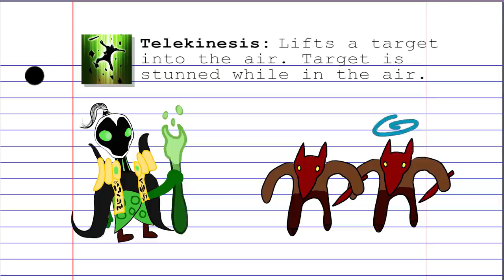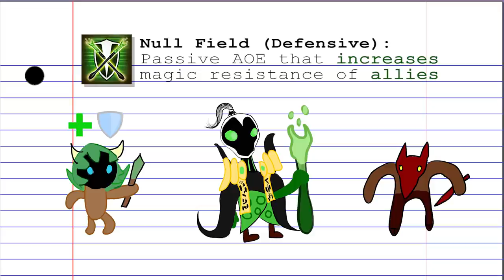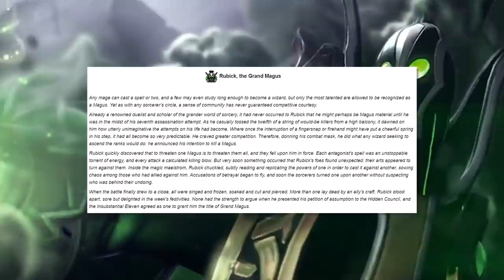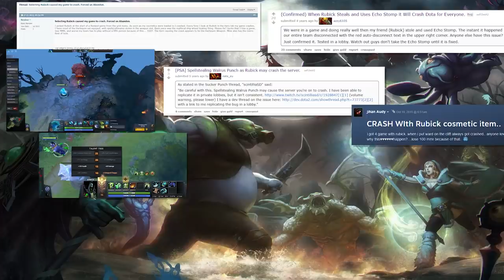Dotaology: History of Rubick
Plagiarism is explicitly frowned upon unless you can make it into a cool magic trick.

Corrections:
(2:53) As user Pain Projection pointed out, Telekinesis' hotkey is Z and Fade Bolt's hotkey is X